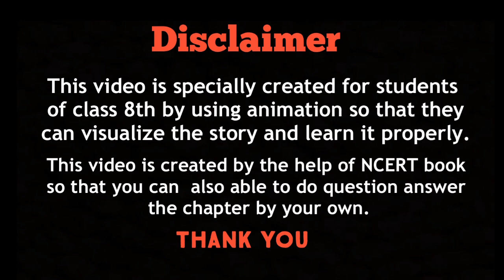Class 8th English Supplementary | Ch:1 How the Camel Got his Hump ? | Hindi Explanation | Animation